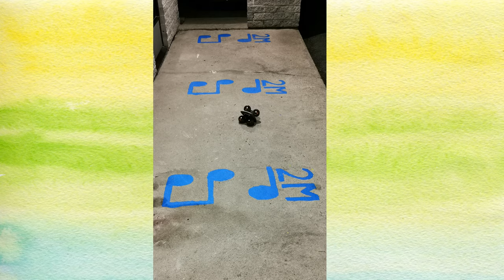( Nouvelle Chanson 🎶 ) Education by Singer Song Writher Chic Equilibre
Nouvelle chanson hip-hop fr inspirer par se qui se passe sur terre en 2020. (Part 1) November 18 2020

Chicequilibrestyle La nouvelle terre 5D